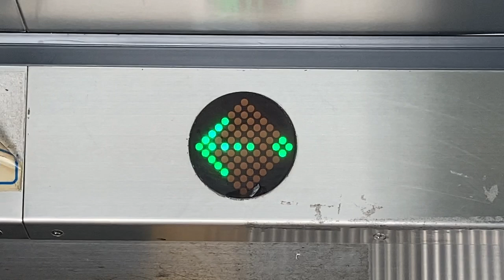OTIS 電扶梯(エスカレーター) LED顯示器(LED電光掲示板) 斗南車站(斗南駅)